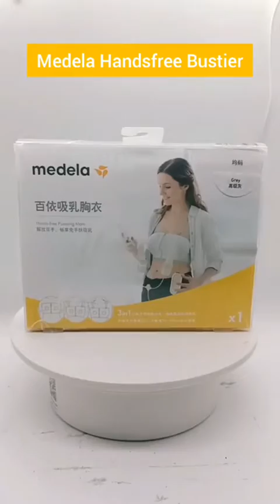Medela Easy Expression Bustier Pumping Bra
⭐ Hands-Free pumping makes life Easy!

⭐ Gives mummy freedom to do other things while pumping

⭐ New Design enhanced comfort, and ultra-soft material against your skin

⭐ The cotton/spandex blend is comfortable on its own or over a nursing bra or camisole.

⭐ Machine wash, tumble dry

⭐ Can be fastened with zip

⭐ Compatible with all Medela Pumps and many other brands too.

⭐ It has a secure fit for added confidence, designed to fit your double electric breast pump

⭐ One size for mothers within under bust size ranging from 65-100cm

 🔵 Memudahkan hari-hari anda untuk menyusu (pam susu tanpa-wayar)

 🔵 Ibu-ibu boleh buat kerja lain tanpa terikat dengan masa mengepam susu di sesuatu tempat

 🔵 Rekaan yang selesa dan kain yang lembut

 🔵 Boleh dibasuh menggunakan mesin dan kering

 🔵 Terdapat zip di hadapan

 🔵 Boleh digunakan untuk SEMUA PAM MEDELA

 🔵 Pengikat tali bra yang ketat dan selesa

 🔵 Satu saiz untuk semua ibu menyusu (65-100cm)

 Made in China, Jiang shu.

The bra is intended to FIT and may initially feel tight, kindly take note mummy.